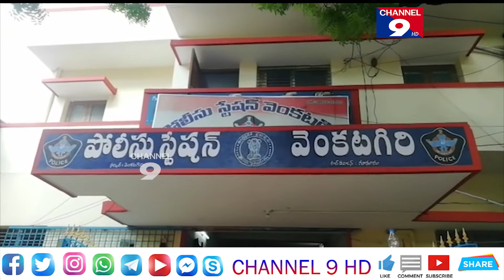వెంకటగిరి సర్కిల్ లో ఎన్నికల ప్రచారం నేటితో ముగుస్తుంది - CI నాగమల్లేశ్వరరావు@Channel9hd